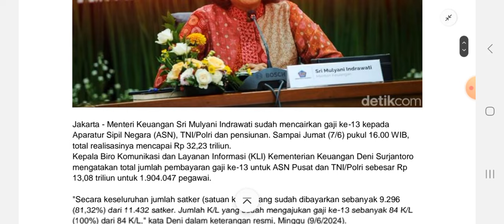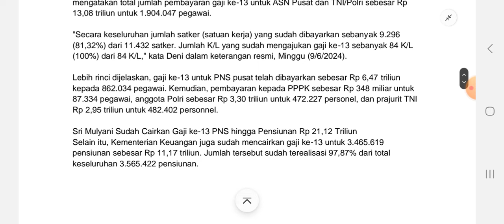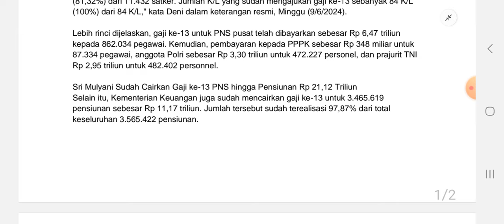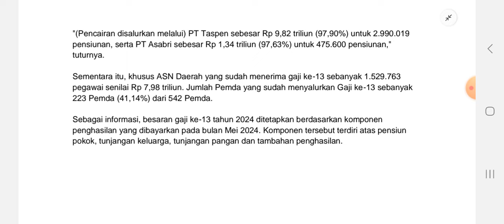Sri Mulyani Sudah Cairkan Gaji ke-13 PNS hingga Pensiunan Rp 32,23 T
Menteri Keuangan Sri Mulyani Indrawati sudah mencairkan gaji ke-13 kepada Aparatur Sipil Negara (ASN), TNI/Polri dan pensiunan.

Sampai Jumat (7/6) pukul 16.00 WIB, total realisasinya mencapai Rp 32,23 triliun

Kepala Biro Komunikasi dan Layanan Informasi (KLI) Kementerian Keuangan Deni Surjantoro mengatakan total jumlah pembayaran gaji ke-13 untuk ASN Pusat dan TNI/Polri sebesar Rp 13,08 triliun untuk 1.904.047 pegawai.

"Secara keseluruhan jumlah satker (satuan kerja) yang sudah dibayarkan sebanyak 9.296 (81,32%) dari 11.432 satker. Jumlah K/L yang sudah mengajukan gaji ke-13 sebanyak 84 K/L (100%) dari 84 K/L," kata Deni dalam keterangan resmi, Minggu (9/6/2024).

Sri Mulyani
Sudah Cairkan
Gaji ke-13
PNS
Pensiunan
Rp 32,23 T